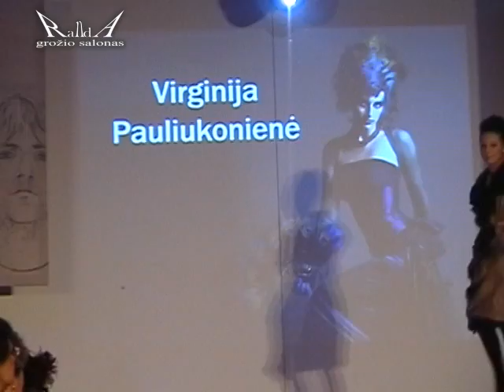Virginija Pauliukoniene Bespoke-2010.10.15 šukuosenos ir makiažas grožio salono RandA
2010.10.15 renginys BESPOKE. Organizatoriai - Šilko tekstilė. Šukuosenos ir makiažas grožio salono "RandA" komanda - kirpėjos-stilistės - Laura, Ingrida, Eugenija, Tatjana, vizažistes - Agnė Ala Volkova, Ina Bychalova.